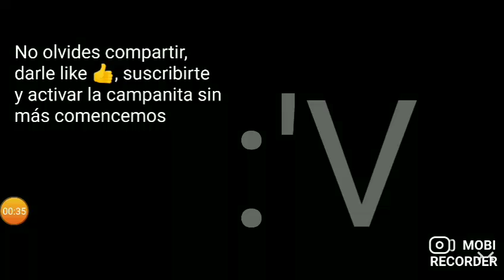Intro del canal Versión: #2 /DaysStudios 23